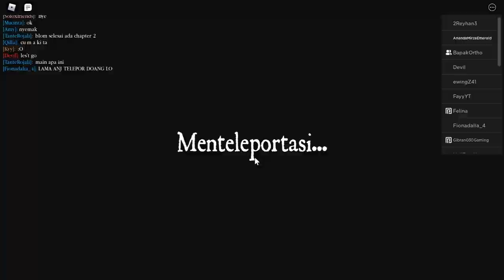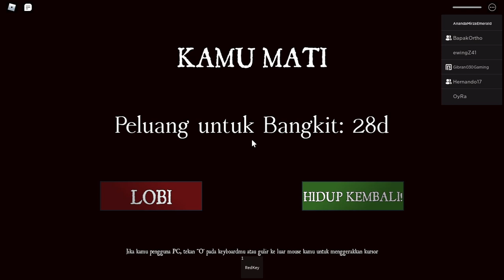Terjebak Dalam Gedung Sekolah | Roblox The Monox